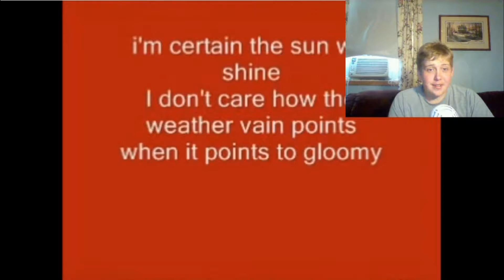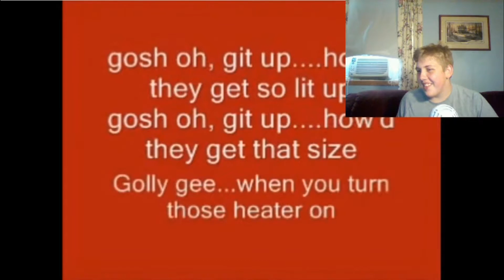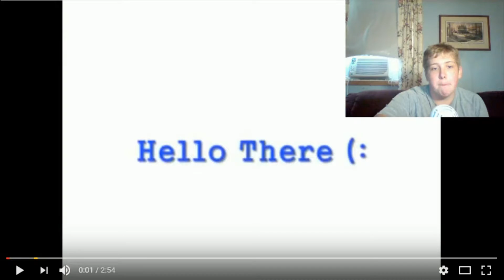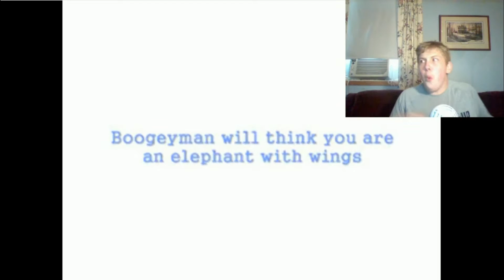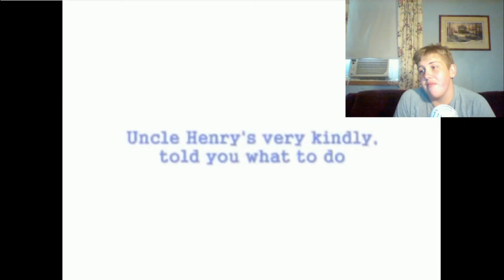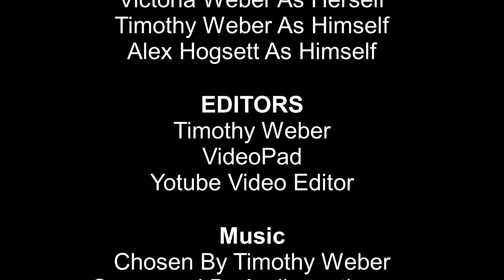Alex Reacts To Old 40's Songs!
Today Alex reviews old songs, watch his reaction to them! From songs like Jeepers Creepers, to the Boogeyman, these 40's songs just get weirder and weirder!